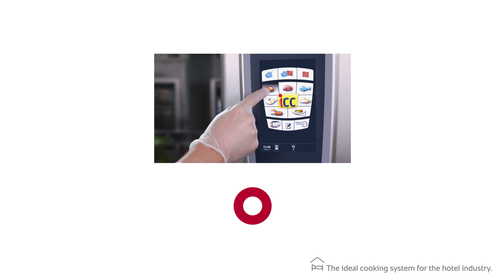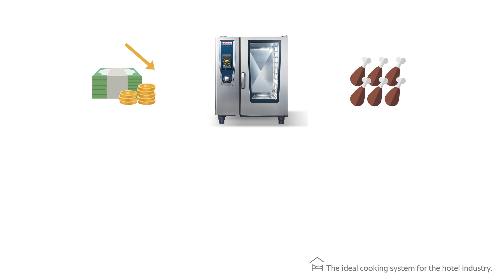The ideal cooking system for the hotel industry | RATIONAL SelfCookingCenter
Successful hotel catering concepts are characterized by varied cuisine, excellent food quality, fast service and efficient processes. Especially at events, whether small or large, the creatively plated dishes must reach the table quickly and at consistently high quality.

The objective is to have satisfied customers who would gladly come back and recommend the establishment.
Your solution: The SelfCookingCenter.

With the new RATIONAL SelfCookingCenter, dishes are cooked measurably faster, with distinctly more flavor and always turn out exactly how you like them. Its simple and safe operation is what guarantees that results are always perfect, regardless of who is using the appliance and regardless of the quantities you produce. And because you use a lot less raw materials, energy and water, and save a considerable amount of time, you'll see the benefits on your balance sheets too.

Our motivation was and remains to make your work as easy as possible. That’s why we’ve equipped our new SelfCookingCenter with four intelligent functions, making it into an assistant that stands for quality, ease of use and efficiency.